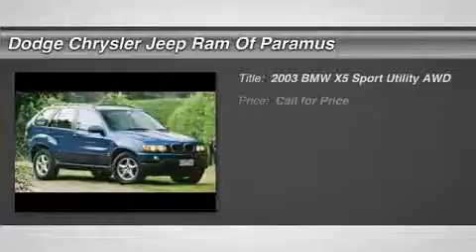2003 BMW X5 FC141523A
2003 BMW X5 Paramus, NJ
Stock# FC141523A